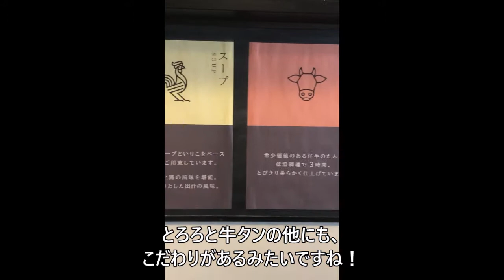【尼崎】山芋拉麺 yam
山芋拉麺
yam
（ヤーム）

・　ぎゅうたんとろろ（塩）　￥９００
・　むぎ飯（小）　　　　　　￥１００

尼崎市潮江１－２２－１
アミング潮江　１０５
０８０－４９７８－９３４２
１２：００～１４：３０
１９：００～２２：００
休　月曜日